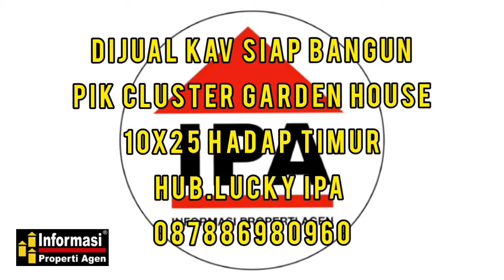Dijual Kav/Tanah Siap Bangun PIK Cluster Garden House 10x25 Hadap Timur Hub.Lucky 087886980960